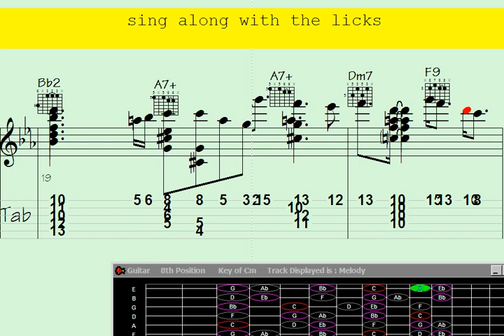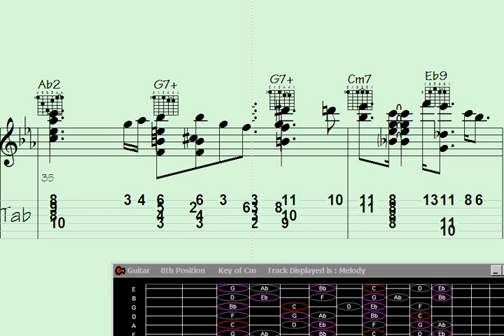Release your inner rock god with mind-boggling guitar chord melodies: The ultimate 'rhythm romance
"Unleash your inner guitar virtuoso with 'Syncopatically Strumming Success: Guitar Chord Melody Inspiring 'Beat Affair'. Dive into the mesmerizing world of intricate chord progressions and captivating melodies as this video tutorial takes you on a rhythmic journey like no other. Discover the secrets behind syncopation, strumming techniques, and unlock the true potential of your guitar-playing skills. Prepare to be inspired and elevate your musical prowess with this extraordinary 'Beat Affair' that will leave you craving for more."